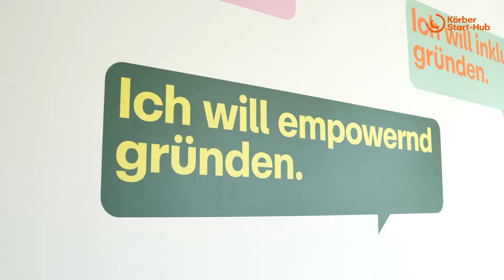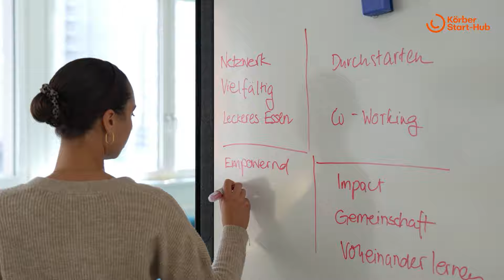Next.Gen.Inkubator: Von der Idee zum Social Startup. Teilnehmende berichten von ihrer Reise. (2024)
Der Körber Start-Hub versteht sich als Anlaufstelle für junge Gründer:innen, die unternehmerische Lösungsideen für gesellschaftliche Herausforderungen entwickeln. Im Inkubator werden 10 Teams ein Jahr lang darin begleitet ihre gute Idee in ein zukunftswirksames Startup zu verwandeln.

Volltext:
🎯 Neuer Programmstart mit Jahrgang 2 im Oktober 2024!
👉Bewerbungsfrist: 15. August 2024
👉Voraussetzungen: Gründungsteam unter 30 Jahren; Gründungsidee zahlt auf mind. ein SDG ein

📦 Das einjährige Programm beinhaltet ein Komplettpaket aus:
1.         Workshops & Mentoring,
2.         Kostenloser 24/7 Arbeitsplatz im Körber Start-Hub,
3.         Zugang zu einer großen Community aus weiteren Impact-Startups,
4.         Sichtbarkeit für die Idee durch zahlreiche Eventformate,
5.         Chance auf ein Gründungsstipendium i.H.v. 50.000 €!